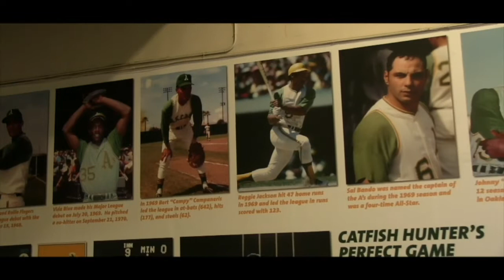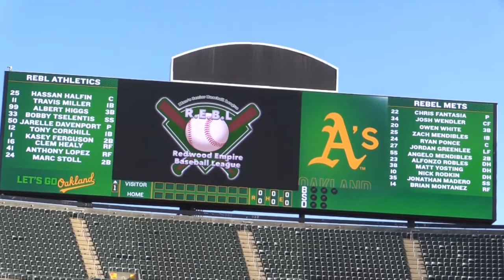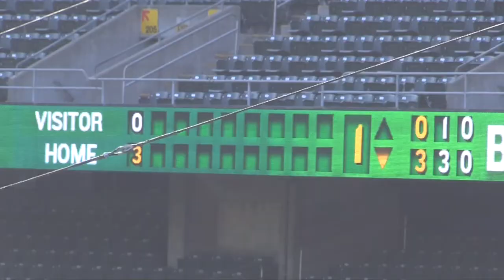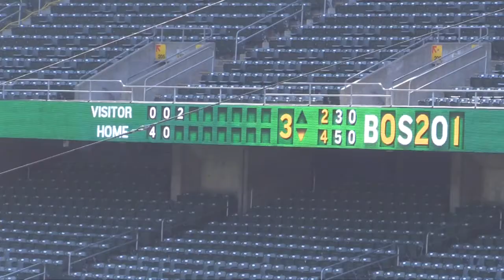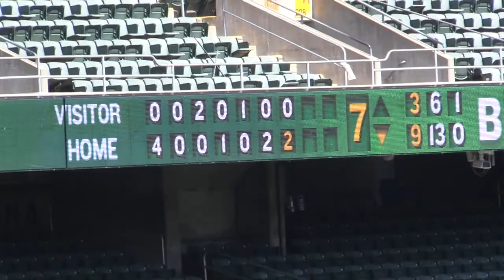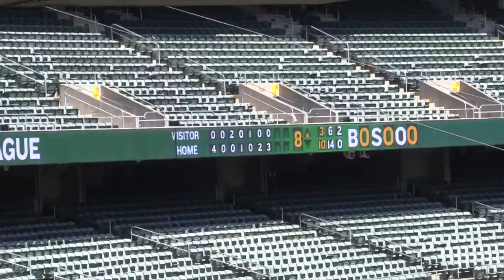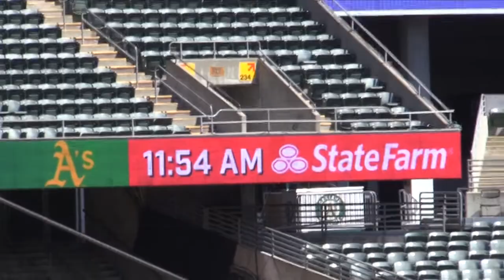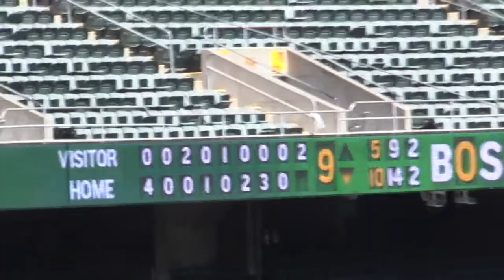2022 R.E.B.L. "A DAY AT THE COLISEUM" - GAME ONE - RAY VS METS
RESERVE YOUR 2022 MSBL WORLS SERIES GAME ON VIDEO WITH APN.